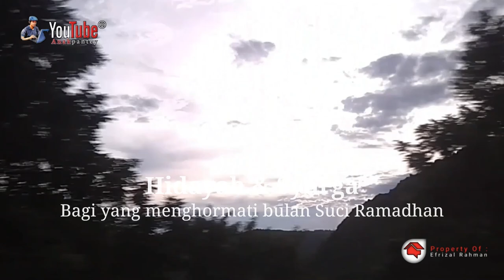🔴 Hidayah dan Syurga bagi yang menghormati bulan Suci Ramadhan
Dalam rangkaian ayat-ayat yang berbicara tentang puasa, Allah menjelaskan bahwa Al-Quran diturunkan pada bulan Ramadhan. Dan pada ayat lain dinyatakannya bahwa Al-Quran turun pada malam Qadar, Sesungguhnya Kami telah menurunkannya (Al-Quran) pada Lailat Al-Qadr.

Ini berarti bahwa di bulan Ramadhan terdapat malam Qadar itu, yang menurut Al-Quran lebih baik dari seribu bulan. Para malaikat dan Ruh (Jibril) silih berganti turun seizin Tuhan, dan kedamaian akan terasa hingga terbitnya fajar.

Di sisi lain, dalam rangkaian ayat-ayat puasa Ramadhan, disisipkan ayat yang mengandung pesan tentang kedekatan Allah Swt. kepada hamba-hamba-Nya serta janji-Nya untuk mengabulkan doa –siapa pun yang dengan tulus berdoa.
Dari hadis-hadis Nabi diperoleh pula penjelasan tentang keistimewaan bulan suci Ramadhan. Namun seandainya tidak ada keistimewaan bagi Ramadhan kecuali Lailat Al-Qadr, maka hal itu pada hakikatnya telah cukup untuk membahagiakan manusia.

Beberapa Keutamaan Bulan Ramadhan
dibandingkan dengan Bulan Lain
Bulan Ramadhan adalah bulan yang mulia dan banyak sekali keutamaan yang dijumpai di dalamnya, antara lain:
1. Bulan yang diberkahi oleh Allah.

Dibukakan pintu-pintu surga, pintu-pintu neraka ditutup. setan-setan dibelenggu. Sabda Rasulullah SAW :

إِذَا جَاءَ رَمَضَانُ فُتِحَتْ أَبْوَابُ الْجَنَّةُ وَ غُلِّقَتْ أَبْوَابُ النَّارِ وَ صُفِّدَتِ الشَّيَاطِيْنُ

“Apabila datang bulan Ramadhan maka dibukalah pintu-pintu surga dan ditutuplah pintu-pintu neraka,dan setan-setan diikat (dibelenggu).” (HR. Bukhari dan Muslim)

2. Waktu yang Mustajab untuk Berdoa.

لِكُلِّ مُسْلِمٍ دَعْوَةٌ مُسْتَجَابَةٌ يَدْعُوْ بِهَا فِيْ رَمَضَانَ

“Setiap muslim memiliki doa yang mustajab (terkabulkan) yang ia berdoa dengannya pada bulan Ramadhan.” (HR. Ahmad)

ثَلاَثٌ لاَ تُرَدُّ دَعْوَتُهُمْ : الصَّائِمُ حِيْنَ يُفْطِرُ وَ اْلإِمَامُ الْعَادِلُ وَ دَعْوَةُ المَظْلُوْمِ

“Tiga hal yang tidak tertolak doa mereka : orang yang puasa ketika berbuka, imam (pemimpin) yang adil, doa orang yang terdzolimi.” (HR. Ahmad)

3. Ramadhan Bulan Turunya Al-Qur’an.

Al Qur’an diturunkan di bulan Ramadhan sebagai petunjuk bagi umat manusia dan sebagai penjelasan-penjelasan mengenai petunjuk itu serta pembeda (antara yang hak dan batil)”.

شَهْرُ رَمَضَانَ الَّذِيْ أُنْزِلَ فِيْهِ الْقُرْآنُ هُدًى لِلنَّاسِ وَ بَيِّنَاتٍ مِنَ الْهُدَى وَ الْفُرْقَان

“(Beberapa hari yang ditentukan itu ialah) bulan Ramadhan yang di dalamnya diturunkan (permulaan)Al Qur’an sebagai petunjuk bagi manusia dan sebagai penjelasan-penjelasan mengenai petunjuk itu dan pembeda (antara yang hak dan batil)” (QS. Al Baqoroh : 185)

4. Puasa Ramadhan adalah Salah Satu Rukun Islam
5. Pada Bulan Mulia ini Disunatkan Shalat Tarawih.
6. Pada bulan Ramadhan terdapat Lailatul Qadar.
7. Peristiwa Perang Badar
8. Pembebesan Kota Mekkah

eandainya tidak terdapat dalam bulan Ramadhan keutamaan-keutamaan selain keberadaannya sebagai salah satu fardhu dalam Islam, dan waktu diturunkannya Al-Qur’anul Karim, serta adanya lailatul dadar -yang merupakan malam yang lebih baik daripada seribu bulan- di dalamnya, niscaya itu sudah cukup. Semoga Allah SWT melimpahkan taufik-Nya. Lihat kitab Kalimaat Mukhtaarah, hlm. 74 – 76.